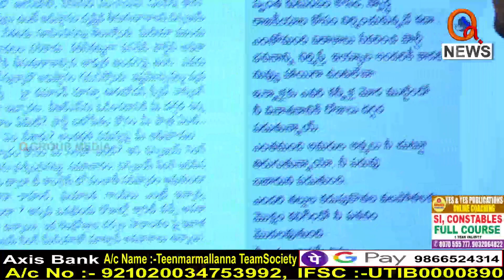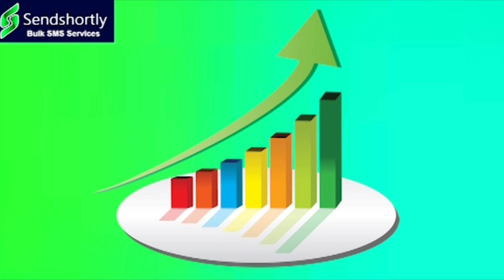నీ అహంకారమే నిన్ను పాతాళానికి తొక్కేస్తుంది..|| TeenmarMallanna || QNews || QNewsHD